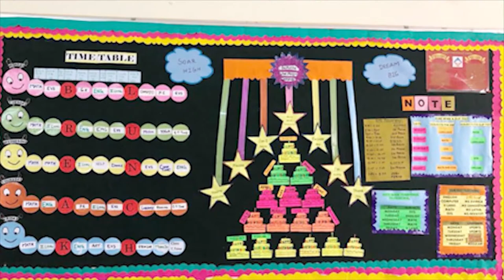HMR GROUP OF INSTITUTION